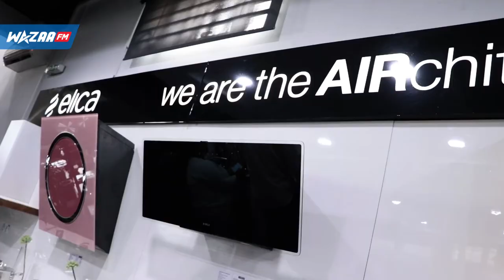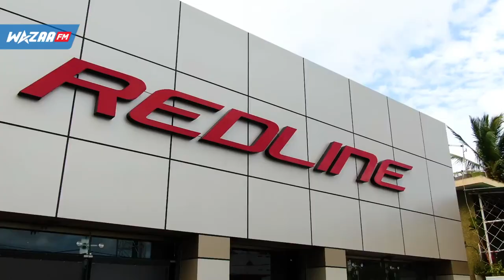Le distributeur Redline - au service des foyers mauriciens depuis 15 ans (2020)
Le distributeur Redline fêtera ses 15 ans très bientôt et parcourir ce chemin n'a pas été de tout repos. La compagnie a dû s'adapter et évoluer au fil du temps afin de répondre aux demandes et à la tendance. Redline est le représentant de la marque Sharp à Maurice.

La société est aussi spécialisée dans la vente de l'électroménager et propose aussi toute une panoplie d'articles allant de la simple cuillère aux meubles de cuisine. Ainsi, en 15 ans, Redline a su diversifier ses items de vente et très bientôt, elle compte ouvrir un nouveau point de vente à Bagatelle.

De nos jours, Redline met en vente toute une gamme de produits pour chaque ménage mauricien et pour tout type de budget. Dominique Lee, Directrice Générale de Redline, nous raconte avec passion et fierté comment la compagnie a bravé vents et marées pour être ce qu'elle est aujourd'hui.

Coordonnées:
RedLine Concept Store, Bagatelle Motor City - 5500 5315
Head Office and after sales, Plaine Lauzun Industrial Estate, Port Louis - 211 6060
RedLine Concept Store, Chemin Vingt Pieds, Grand Baie - 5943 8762

Thanks to WazzaFM